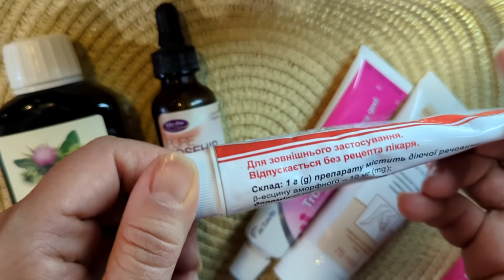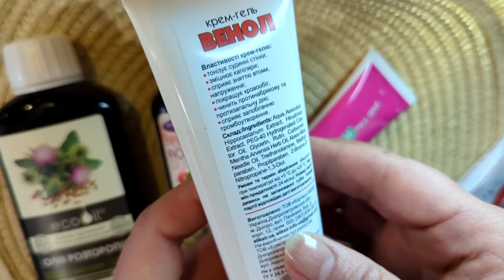Скуловые мешки. Домашнее средство от мешков на скулах.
👉 👉 Домашнее средство- простая и бюджетная смесь из аптечных средств для повышения упругости кожи и борьбы с отеками. Смесь из масла и венотоника помогает укрепить кожу от провисания и устраняет отеки- одни из основных причин появления скуловых мешков. Такой способ помогает значительно уменьшить или полностью убрать мешки на скулах + не дает провисать коже в этой зоне. Применять 2-3 месяца. Или 2-3 раза в неделю с профилактической целью при склонности к отекам! ВАЖНО! Если в венотонике используется эфирное масло мяты- не наносить близко к глазам.

👉 👉 👉 👉Home remedy - a simple and budget mixture of pharmaceutical products to increase skin elasticity and fight swelling. A mixture of oil and venotonic helps strengthen the skin from sagging and eliminates swelling - one of the main causes of the appearance of cheekbones. This method helps to significantly reduce or completely remove bags on the cheekbones + prevents the skin from sagging in this area. Use for 2-3 months. Or 2-3 times a week for preventive purposes if you are prone to swelling! IMPORTANT! If mint essential oil is used in venotonics, do not apply close to the eyes.

All your donations and sponsorship funds go to help Kharkiv residents! We will be grateful if you want and can help.